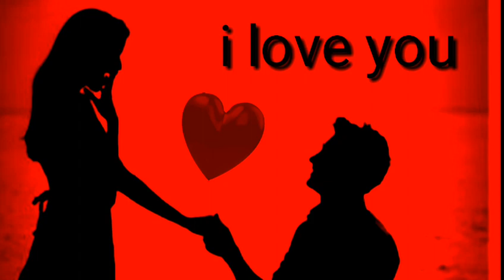Valentine's bay love song 2019